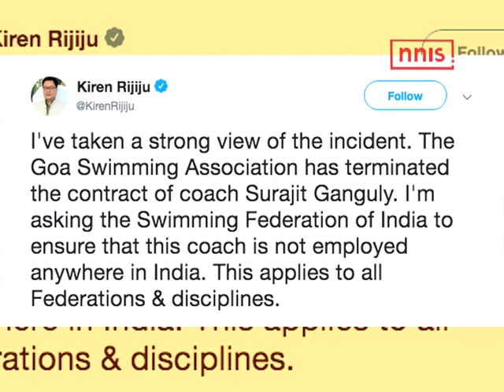बलात्कार मुक़दमा दर्ज़ होने पर तैराकी कोच हुआ फरार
गोवा पुलिस ने गुरूवार को गोवा के तैराकी कोच के खिलाफ बलात्कार एवं धमकाने के आरोप में मामला दर्ज किया और अधिकारियों ने कहा कि गिरफ्तारी के लिये उसकी तलाश जारी है। गोवा तैराकी संघ (जीसीए ) में कार्यरत सुरजीत गांगुली है. जिस  पर 15 साल की लड़की ने छेड़छाड़ का आरोप लगाया वह लड़की कोच गांगुली के अंडर में ट्रेनिंग ले रही थी। सोशल मीडिया पर इस छेड़छाड़ का वीडियो वायरल होने के बाद खेल मंत्री किरेन रिजिजू  ने कठोर कार्रवाई करने का वादा किया था।  जीएसए के सचिव  ने गुरुवार को ही कोच को बर्खास्त कर दिया था।